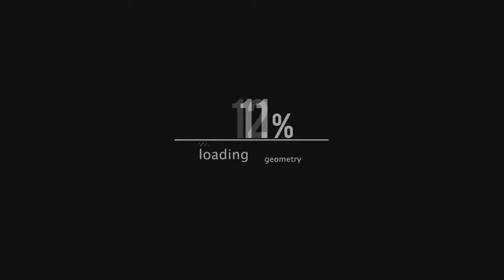Lucas Agüero - Descargo (Lyric video)